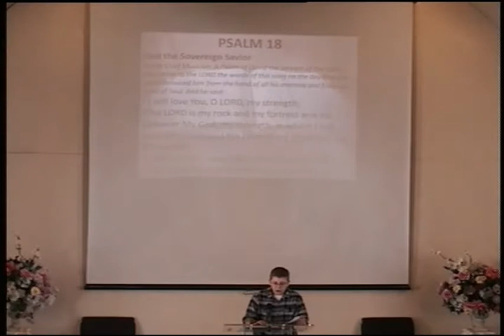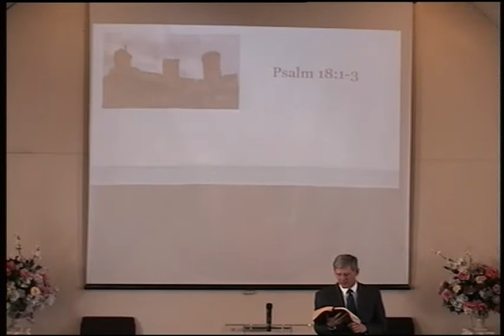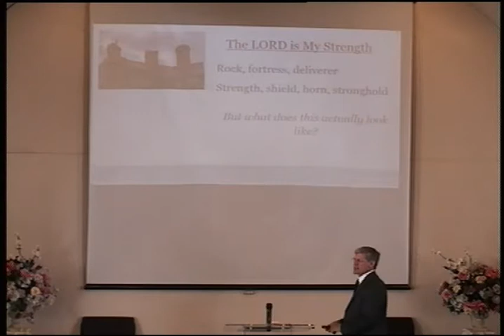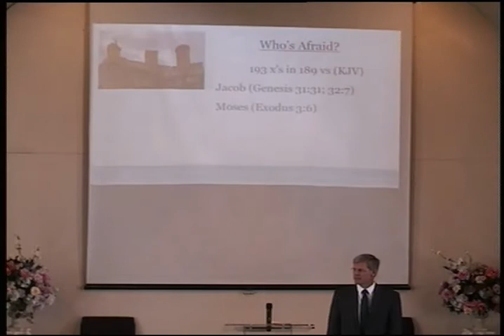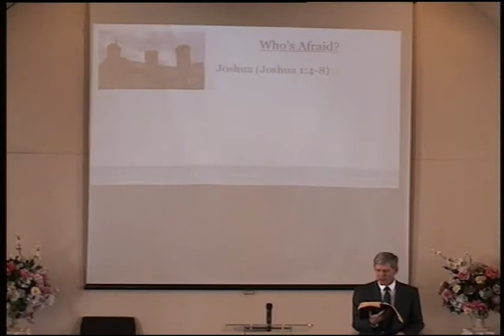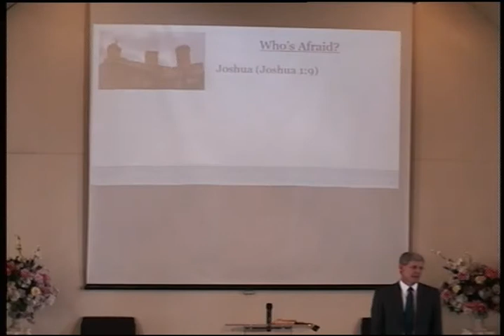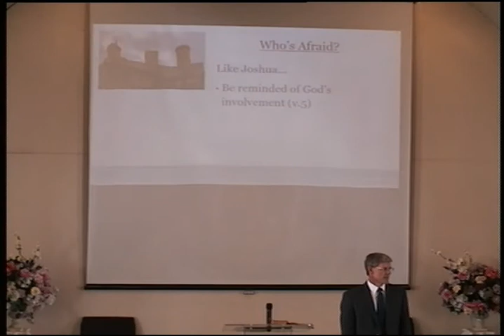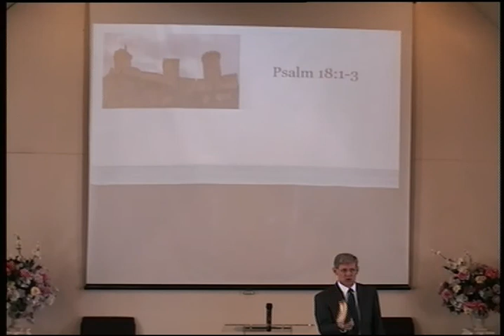The Lord Is My Strength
Sermon from Sunday morning, September 09, 2018
Mark Jamieson